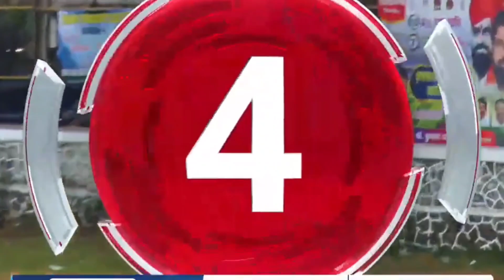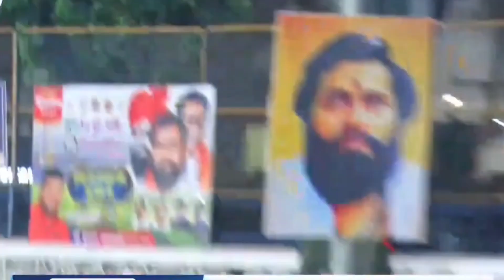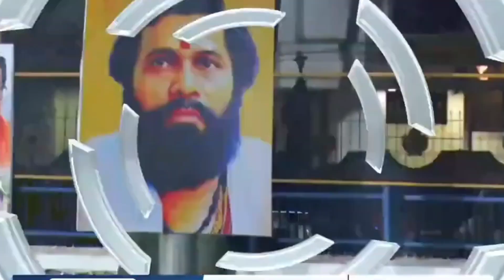omkar desai 68 runs 19 ball